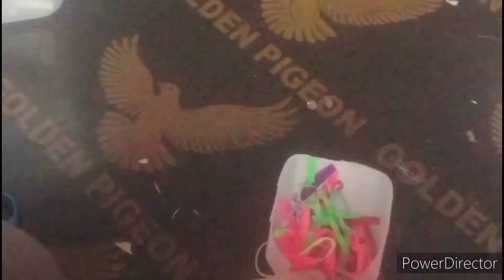Life hack with bottle to make some useful product